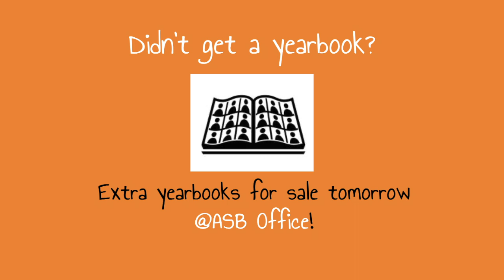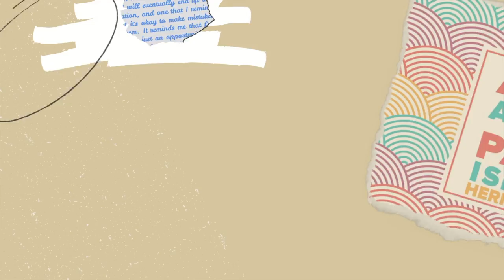LGHS Announcements 05/19/22